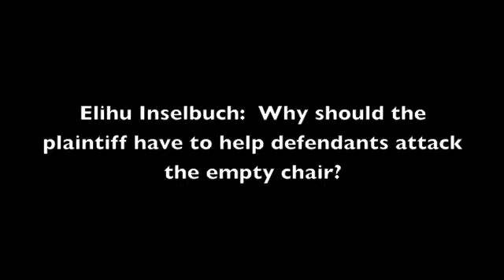Asbestos Trusts and Torts 1